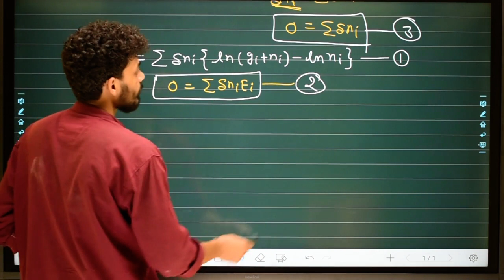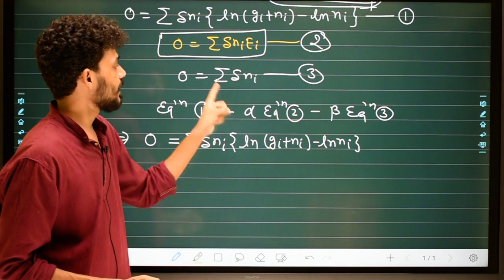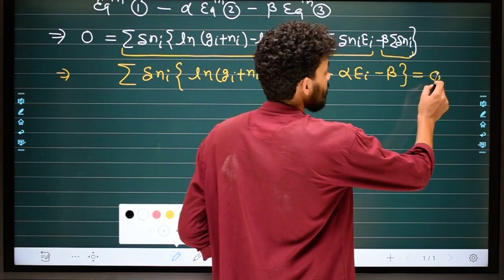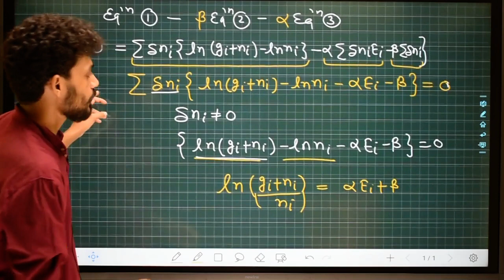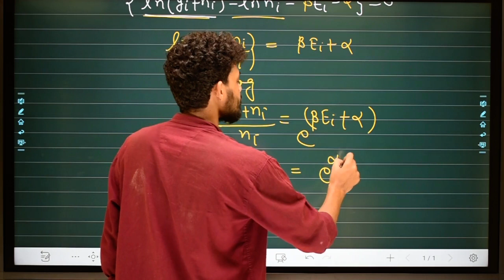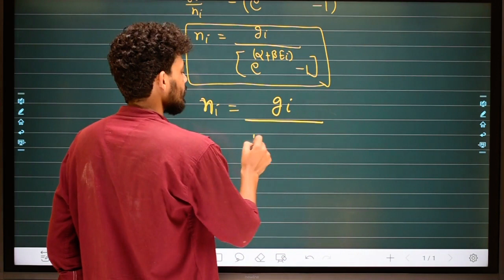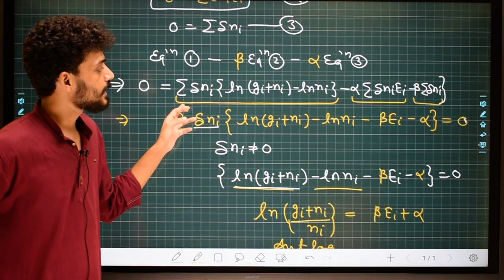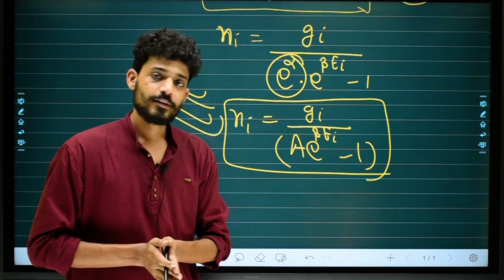L-11 || Unit-4 || Bose Einstein Distribution Function (Part-3)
This video is an introductory lecture on thermodynamics.

fomma_Educational_hub IITBombay Thermodynamics B.Sc.